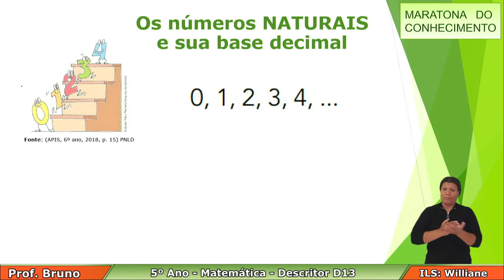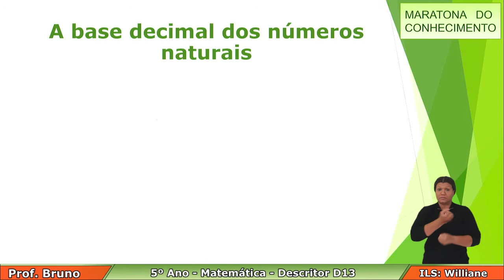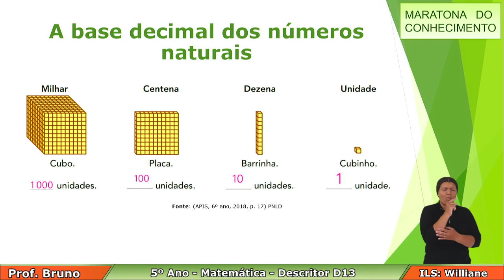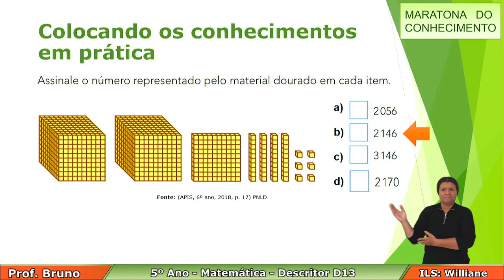5º Ano - D13 - Matemática - Maratona do Conhecimento